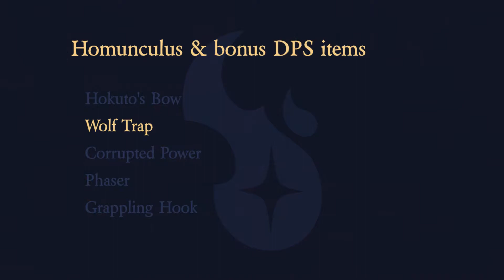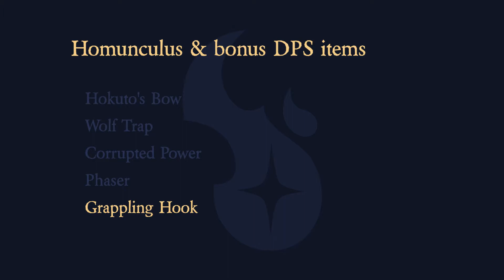Homunculus & bonus DPS items | Dead Cells - Item & affix interactions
Does the Homunculus damage benefit from Hokuto's Bow, Wolf Trap, Corrupted Power, Phaser or Grappling Hook?

This video is part of the Item & affix interactions guide for Dead Cells on Steam:
The Item & affix interactions series gives insight into how certain game mechanics work and how affixes interact with items in Dead Cells.

Timestamps:
00:00 Intro
00:08 Hokuto's Bow
00:32 Wolf Trap
00:56 Corrupted Power
01:38 Phaser
02:02 Grappling Hook